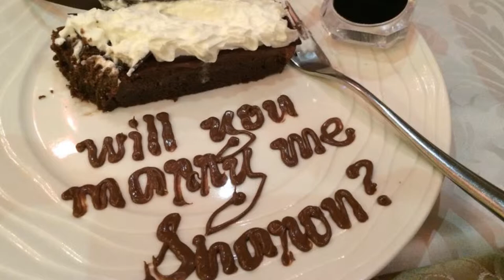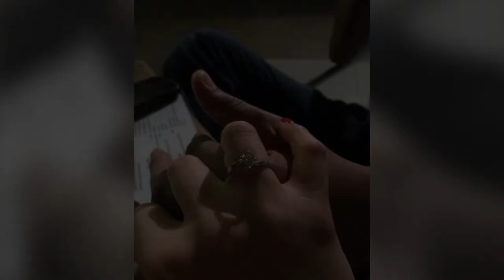Ryan & Sharon engagement video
Ryan & Sharon's Engagement video which aired on their wedding day as a presentation video during the reception,  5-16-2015